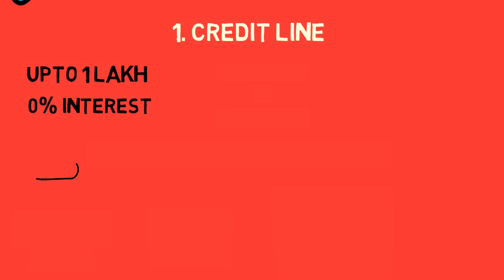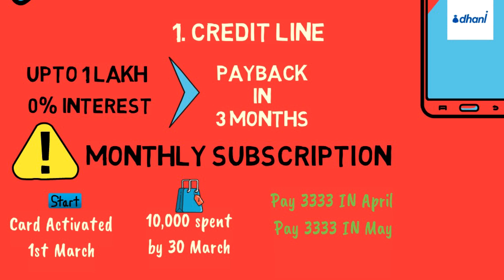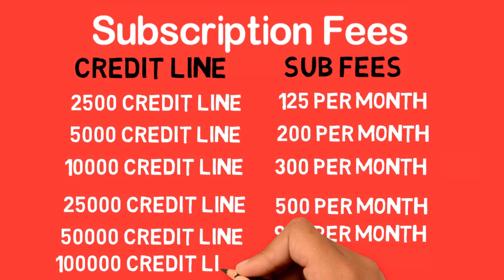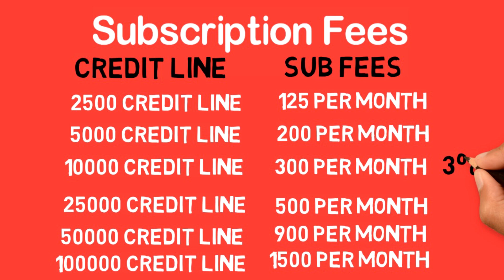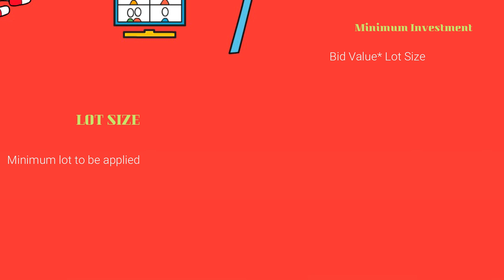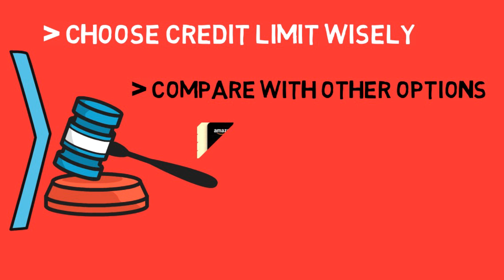Dhani OneFreedom Card Review || Indiabulls Dhani App credit line | क्या सच में है 0% credit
This video is about Dhani Onefreedom card review from Indiabulls Dhani app.
We have discussed in detail
1. Dhani Credit Line of Indiabulls dhani app (वन फ्रीडम क्रेडिट लाइन)
2. Subscription Fees for a different credit line of Indiabulls dhani app
3. Benefits of Dhani Onefreedom credit card
4. Personal loan from Dhani app / Dhani app se loan kaise lein ?
5. Is Dhani app really 0% interest card? / क्या सच में है 0% credit ?
6. Should you take Dhani app?
7. Reality of Dhani personal loan
8. Instant loan
9. Reality of Indiabulls dhani app credit line